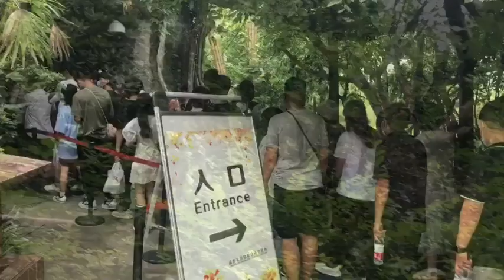パンダが好きすぎて飼育員に、成都で夢かなえた日本人女性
中国四川省にある成都ジャイアントパンダ繁殖研究基地で、３年余り前から飼育員として働く日本人女性の阿部展子さん（３５）は、自らを「パンダのお母さん」と話す。幼いころから大のパンダ好きだったという阿部さんは毎日、まるでわが子のようにパンダたちに愛情を注いでいる。
　阿部さんとパンダとの出会いは３歳のとき。「祖母からパンダのぬいぐるみをプレゼントされ、とてもかわいいと思った。それ以来、パンダに強い関心を持つようになった」という。小学６年生のときに学校行事で上野動物園に行き、生まれて初めて本物のパンダと対面、すっかりパンダのとりこになった。
　パンダに関わる仕事がしたいと考えた阿部さんは、大学で中国語を専攻し、卒業後は中国の四川農業大学に留学して動物保護を学んだ。こうした努力が実り、念願のパンダ飼育員の座を射止めた。
　子どものころからの夢をかなえた阿部さんは「パンダは日本でもかなりの人気者。パンダ飼育員として、『パンダ文化』を広めていきたい」と語っている。